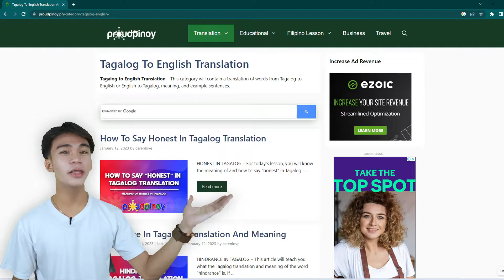What is Reference In Tagalog Translation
Reference in Tagalog Translation is an essential concept that every Tagalog learner should understand.

In this video, we will explain everything you need to know about Reference in Tagalog Translation.

You'll learn the meaning of Reference, its importance, and how to use it correctly in different contexts.

Our expert will take you through a step-by-step guide, and you'll be amazed at how easy it is to understand.

Don't miss this chance to learn about Reference in Tagalog Translation. Watch now!